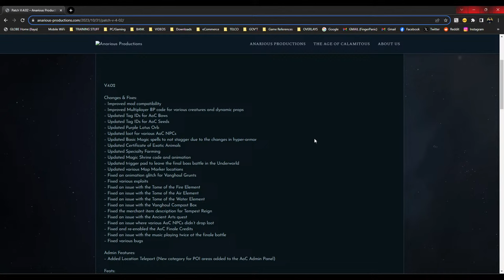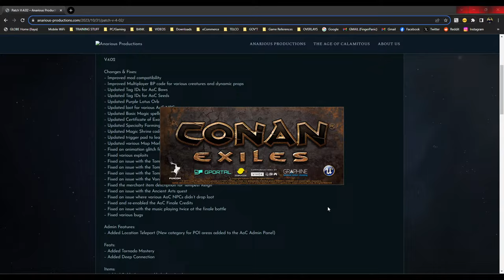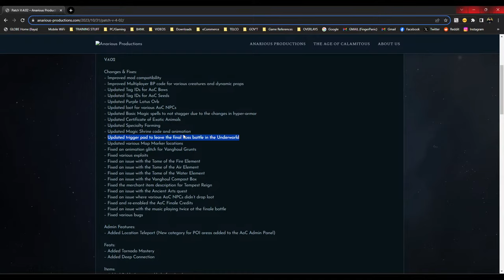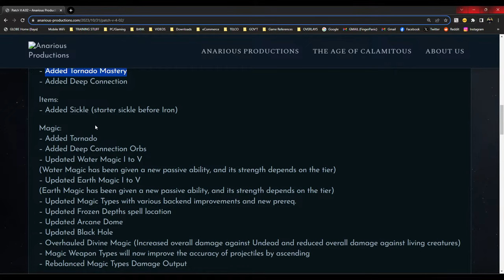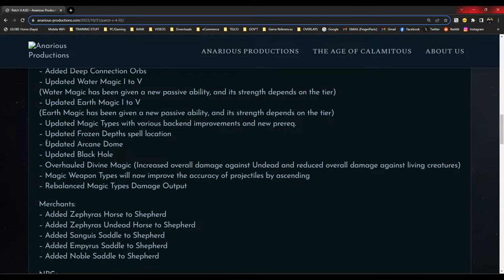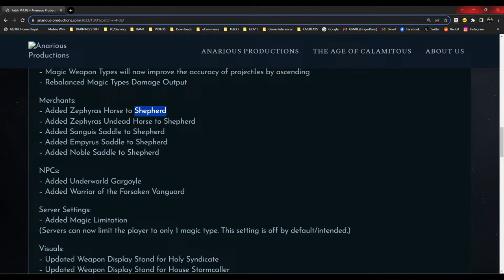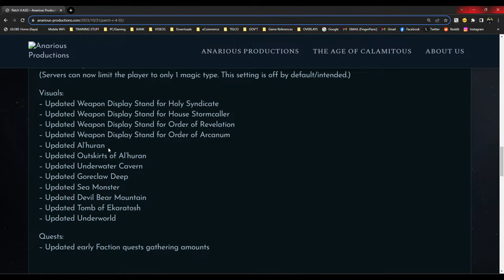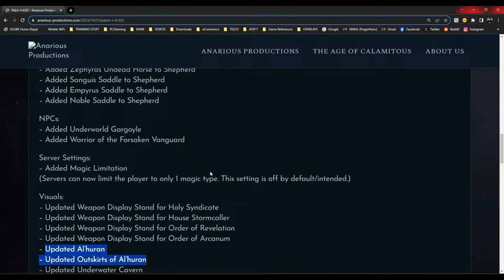🔴 LATEST Patch Highlights | Magic Orb Buffs | Raid Boss Dungeons | Conan Exiles Age Of Calamitous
Checking on October 2023 update in Age Of Calamitous and Conan Exiles Age of War.

Sit back, relax and join the fun! As we uncover the awesome additions and changes to one of the most awesome Mods in Conan Exiles.

TIMESTAMPS:
6:29 - Start
30:45 - Main Menu Customization
37:36 - Latest Patch Highlights
58:03 - Magic Orb Buffs 🙌
1:53:51 - Testing the Purple Orb
1:57:16 - Tomb Of Ekaratosh Changes 🙌
2:06:51 - NEW Passive for Water Magic (Aside from Water Breathing) 🙌
2:14:45 - Certificate of Exotic Animals Location 🙌
2:18:18 - Specialty Farming Location 🙌
2:20:50 - Roderic Pastureson (SHEPERD) 🙌
2:29:02 - TORNADO MASTERY Location! 🙌
2:44:00 - Updated Frozen Depths Spell Location
3:00:18 - UNDER WATER CAVERN Changes
3:14:00 - Testing Mosasaurus' Damage (New Attack Animation)
3:41:16 - DEEP CONNECTION Location! 🙌
4:10:06 - Starting RELIC Quests
4:20:06 - Harbinger Location (Getting Silver Key and Skull of the Harbinger) 🙌
5:16:13 - Getting FURY RELIC From Nekada (Raid Boss) 🙌
5:25:17 - Getting MIDNIGHT RELIC From Shenarah Alury (Raid Boss) 🙌

MOD LIST:
Pippi
Ancient Civilization
Shani's Stuff
Dudes Merry Merchants
Barbarian Barber
Shadows of Skelos - Extended
Shadows of Skelos Vol. 2
Immersive Armor
Grim Productions
Akihabara Design
Age of Calamitous
Exiles Extreme
Fashionist
Unlock Plus
Improved Quality of Life
Better Thralls
Hosav's Custom UI